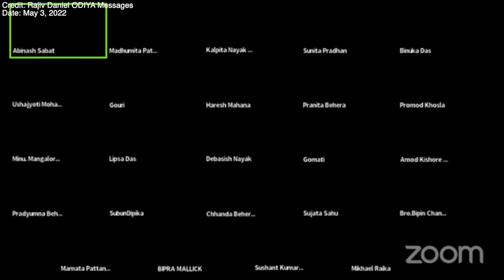ପ୍ରକାଶିତ ବାକ୍ୟ (Prakasita Bakya Part 46) Rajiv Daniel Revelation Message Bible Study in Odia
Dear viewers,
Welcome to "Jisunka Prema" online platform.
We are happy that you are watching our videos.

This Channel is Completely Non-Profit.
We upload videos like Christian films/movies, audio bible, messages, motivations, stories, songs, etc.